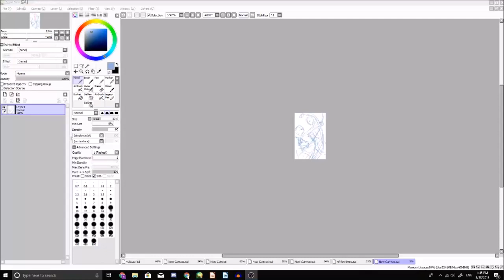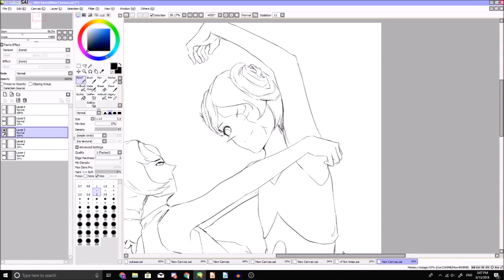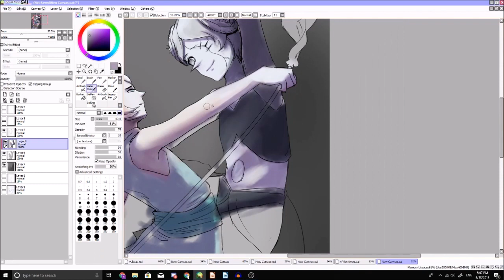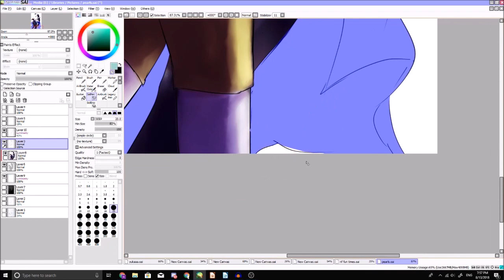[Speedpaint] White Waltz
She smiles.

Music :: Glitch City -  Aivi Tran and Steven "Surasshu" Velema
               Spellborn - Antti Martikainen